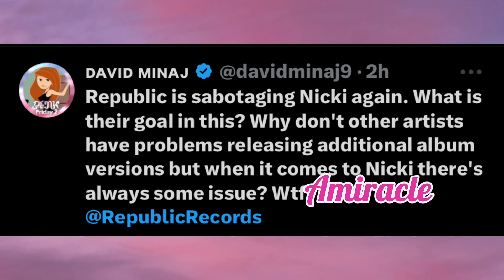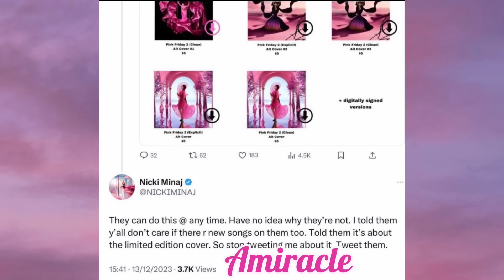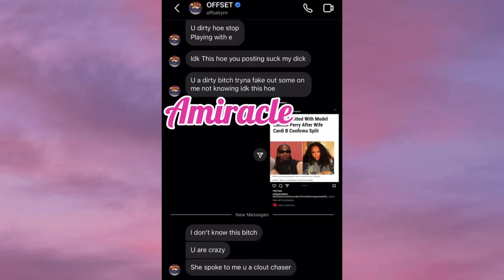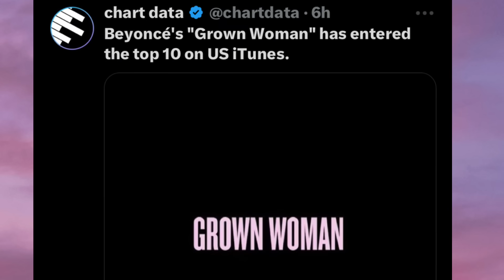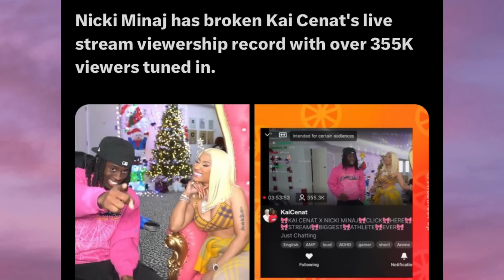N*CKIMINAJ CÄŁŁŚ 0UT £XËÇŚ & IÇË TURÑS 0N N*CKI⁉️D0JA SAB0T*GËD!B🅰️RDI G0ËS 0FF!KÄÏ X N*CKI|QUEEN🅱️